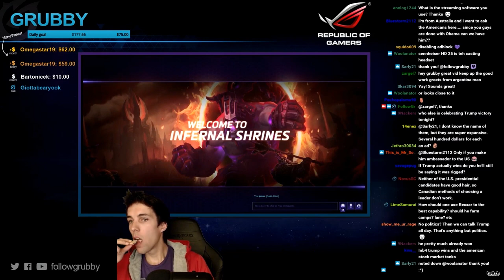Grubby | Heroes of the Storm | Johanna - Hero League - Season 2 - Infernal Shrines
Johanna. one of my most difficult heroes for me to play but great on Infernal Shrines...we'll see how this one goes! *Talent Build Below* (Game Played 8-Nov-2016)